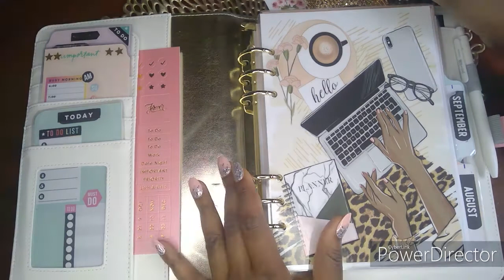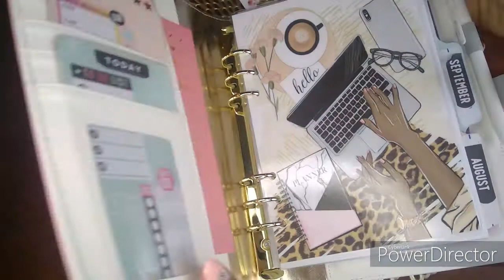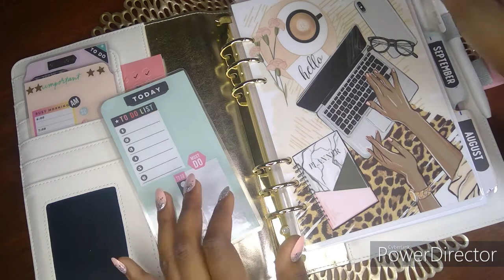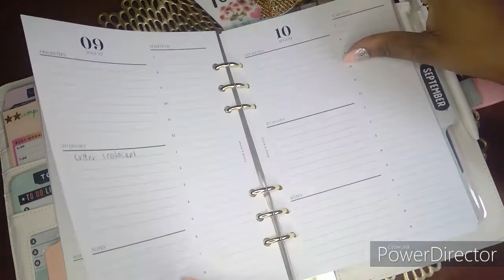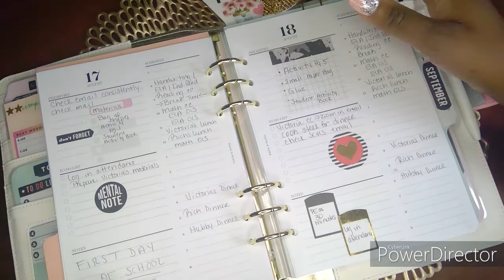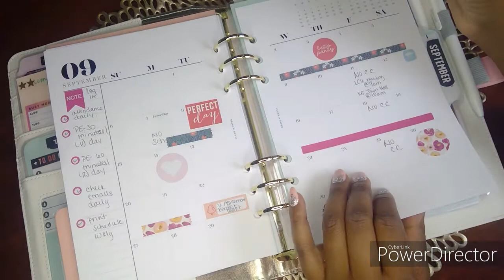A5 Planner Flipthrough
Here is a Flipthrough of my A5 Planner for August-September 2020.

Shops mentioned:
Sparkle Shine Studios